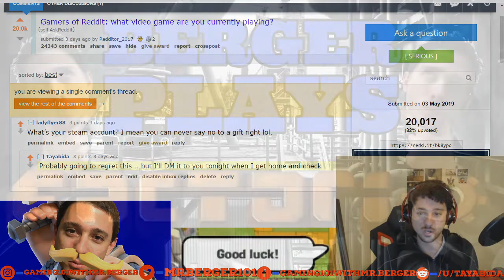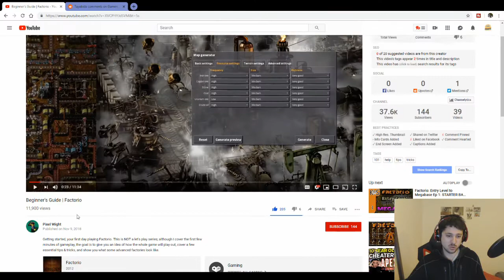🍔Berger Plays: Factorio!🏭 The Factory Must Grow… My VERY FIRST Time Trying this Game!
Tonight I dive right into a BRAND NEW game (well, it’s actually somewhat old, but I’ve never played it before) for my first ever video wherein I try a game for the VERY FIRST time while recording!

HUGE shoutout to u/ladyflyer88 for gifting this game to me while asking for literally nothing in return.  I simply made a comment about the game on reddit, and she literally sent me a steam gift for free!  It’s times like this that remind me that there are really truly nice and kind hearted people out there.

If you play Apex Legends, don’t miss out on this loot box FLYING exploit before it’s patched!
I also occasionally do animal themed videos for the local Animal Rescue that I volunteer at!

I'm looking for someone to help me with an intro animation!
Like the idea of  having me showcase one of your decks?  Want to become a guest on my channel?
If you absolutely LOVE my channel and would like to donate in order to help me invest in better equipment for higher quality content, you can do so here: